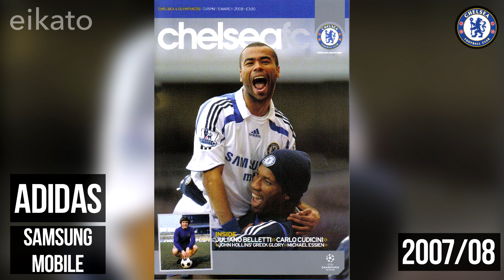A evolução dos uniformes do Chelsea | Todas as camisas de futebol do Chelsea na história 2022/23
A evolução dos uniformes do Chelsea
História da camisa do Chelsea
► A evolução do Chelsea Kits de futebol
A evolução do kit de futebol do Chelsea | Todos os kits de futebol do Chelsea na história

► A evolução dos kits de futebol do Chelsea

►Este vídeo mostrará a evolução dos Kits de Futebol do Chelsea desde os primórdios do clube até hoje. História e evolução dos kits de futebol do Chelsea (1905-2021/22). Evolução dos kits do Chelsea ao longo da história 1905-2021/22. A curiosa história da camisa do Chelsea. Chelsea revela Nike Home Kit. Todos os kits de futebol do Chelsea na história. A história da camisa do Chelsea. O kit 2021/22 do Chelsea vazou os kits do Chelsea – então e agora. Qual sua camisa favorita? Deixe-nos saber nos comentários.

História e evolução dos kits de futebol do Chelsea (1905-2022/23) Evolução dos kits do Chelsea ao longo da história 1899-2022/23. O kit 2022/23 do Chelsea vazou os kits do Chelsea – então e agora.